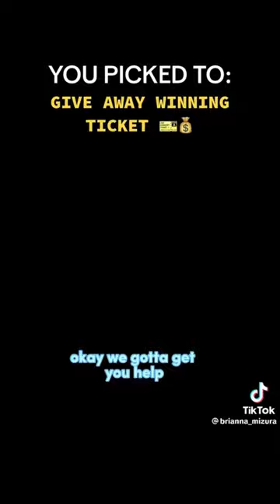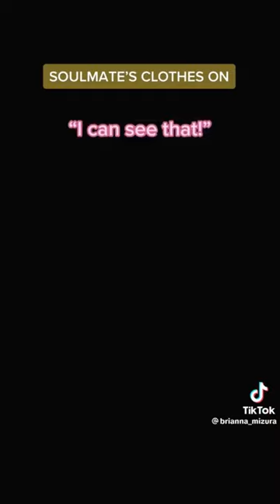Future "Sugar Baby" 🌈 Text To Speech 🌈 POV @Brianna Mizura | Tiktok Compilations Part #022